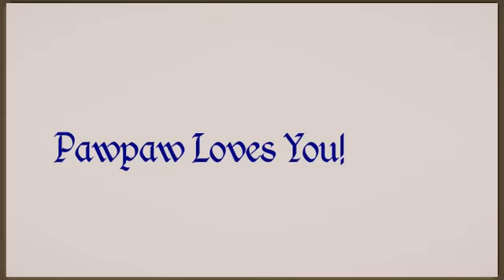For Beautiful Clairebear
Clairebear-a future rockstar